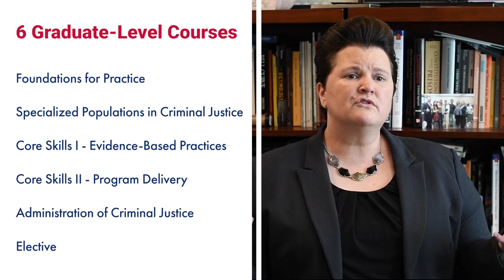Applied Correctional Practice Graduate Certificate | College of Public Service | UHD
Dr. Krista Gehring talks about UHD College of Public Service's new Applied Correctional Practice Grad Certificate program.

The need for individuals with the knowledge and skills to serve justice-involved populations is important for various criminal justice agencies.  The University of Houston-Downtown Department of Criminal Justice and Social Work partnered with professionals in both criminal justice and social work to develop an integrated graduate-level certificate that not only provides knowledge regarding evidence-based practices, but also the necessary skills to interact with various justice-involved populations. The graduate certificate in Applied Correctional Practice provides a unique approach to acquiring knowledge in a hands-on framework that easily transfers to the professional work arena.